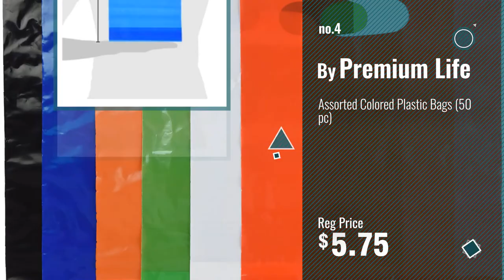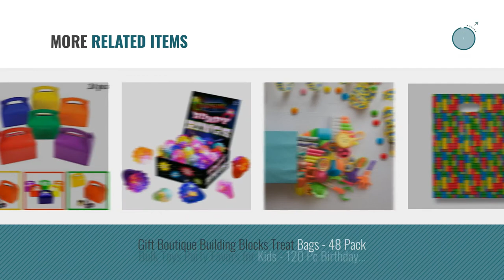Top 10 Goody Bag Toys & Games [2018]: Rabbit Ear Bag 90 Pcs Candy Gift Dessert Sandwich Snack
- New! 2019 Black Friday / Cyber Monday Party Favors Deals and Updates.

Black Friday / Cyber Monday Rabbit Ear Bag 90 Pcs Candy Gift Dessert Sandwich Snack Biscuits Cookies Cakes Plastic by Ohomr

Black Friday / Cyber Monday Adorox 24 Assorted Bright Rainbow Colors Cardboard Favor Boxes Treat Goody Bags Children by Adorox

Black Friday / Cyber Monday 8.75" x 12" Blue Treat / Goody Bag (package of 50) by Discontinued by Discontinued

Black Friday / Cyber Monday Assorted Colored Plastic Bags (50 pc) by Premium Life

Black Friday / Cyber Monday Fun Express Paper Gift Party Bags (Lot of 12), Small, Bright Neon by Fun Express

Black Friday / Cyber Monday Party Favors Bags 10 Pack 5 Designs, Cartoon Gift Candy Drawstring Bags Pouch, Treat by BeeGreen

Black Friday / Cyber Monday Darice 28-001V 3-Inch-by- 4-3/4-Inch Clear Treat Bag 200-Pieces by Darice